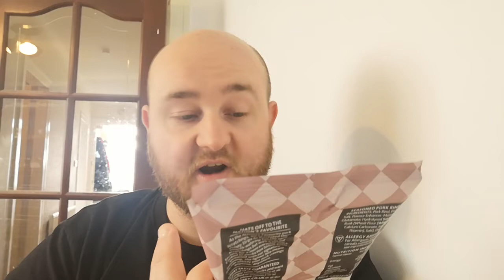Mr Porky Crispy Strips -- Snack Tube